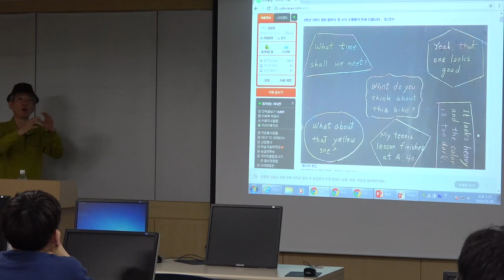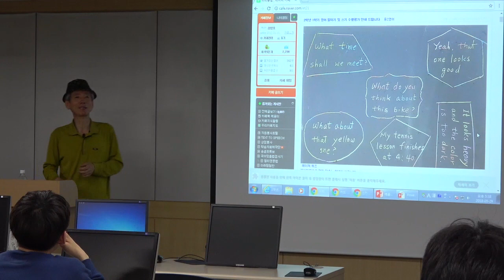ADHD인가 활발한 아이인가 - 학습부진반 수업의 실제 - 홍대 사대 특강 2018년 5월 29일